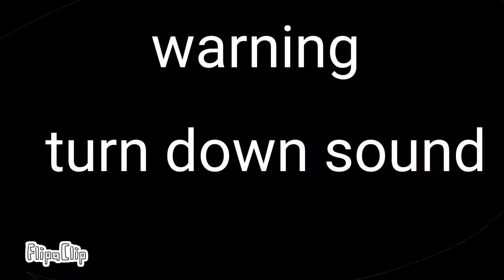Bowlonies| episode 2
Or maybe you don't want to? Please let me know! I love your feedback as it helps me grow!